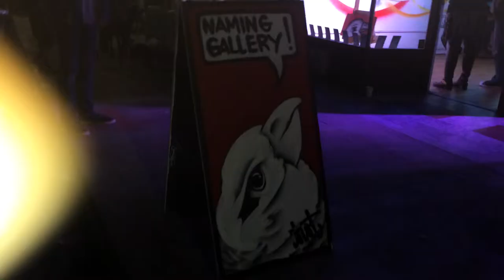IROT. Just Another Bird. Bay Area graffiti street art @ Naming Gallery.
Bay Area graffiti street artist IROT. Just Another Bird. December 2014 @ Naming Gallery.

Artist page and photo gallery for Bay Area graffiti and street artist IROT of CHE, OH and STM crews.

CAN’T HELP EVOLUTION
LEQUIVIVE Exhibition: FEB 8th-28th
"Growing up in a rural area of New Mexico, Irot took to the petroglyphs of the Southwest as communication & expression; setting a strong foundation in building a relationship to his ancestry within his North American Apache Tribe. While growing up, Irot collected a variety of comic books; this appreciation of the genre began to find its way into his styles of type setting & large scale illustrations."

"Irot is no stranger to the ability of playfully rendering complex ideas. Blending his surrounding’s current affairs, & his personal ideals, Irot sets dedicated to speaking within a free for all public-forum. Ranging between debates, beliefs, philosophies, & political viewpoints displayed with an earnest range of styles. Taking part in an active public display of artwork Irot pushes societal boundaries of where art belongs, placing the gallery into the streets, elevating his last efforts, & evolving personal bests. His prolific push to partake in graffito may be rooted deeper in markings than imagined by some."

LEQUIVIVE